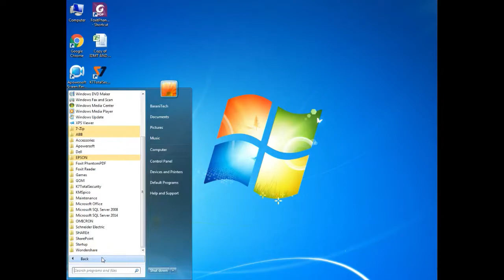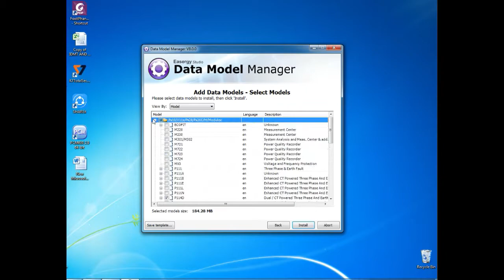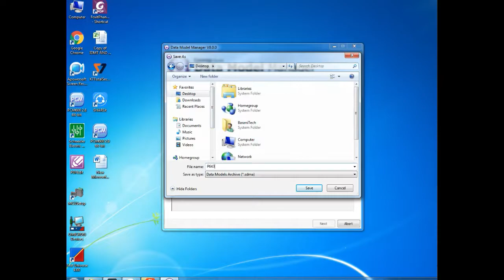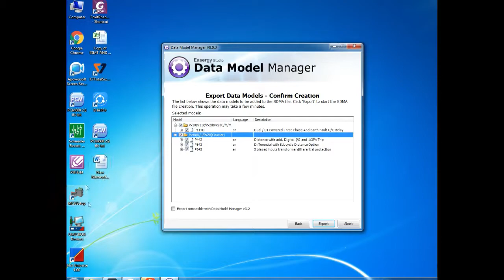How to install | and | Export data model thought internet | for| Easergy studio |and | S1 Agile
how to install and export  data model thought internet for easergy studio and  s1 agile  and also how share the data model to your friends

In this section i have explain about how to download datamodel thought internet and also how to share the install data model to your friends .